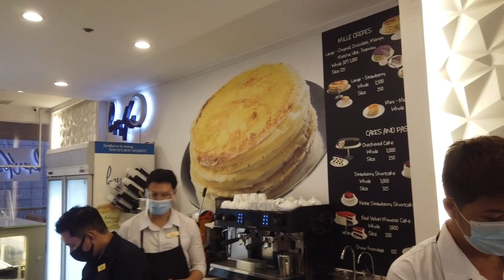PAPER MOON CAFE | Cafe Hopping Series #4 | Vlogmas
Here’s a new segment on my channel, we call it “CAFE HOPPING SERIES”. We will be featuring different cafés around.

For today’s café, we went to Paper Moon Cafe to experience a taste of Japanese Cafe. They have lots of cake flavors to choose from. Thei best seller is the Original Mille Crepe that you can also have in other flavors.

Visit Them

🏢Paper Moon Cafe PH